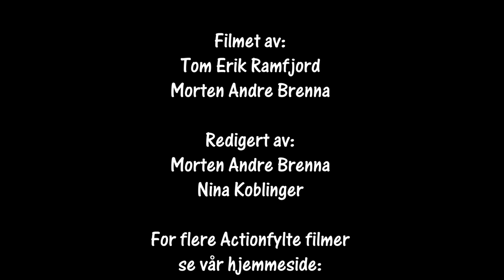Bilcross Sølvcrossen 19.09.21